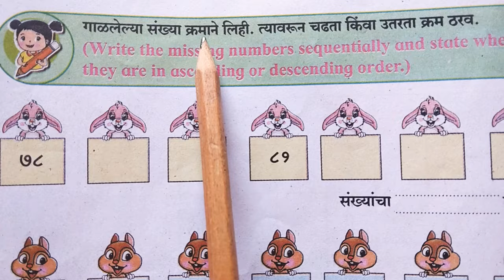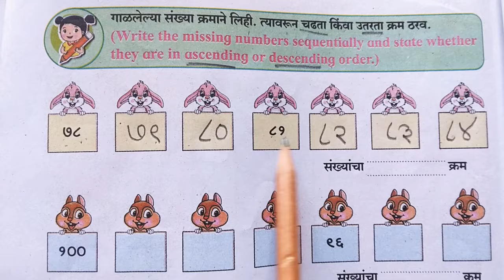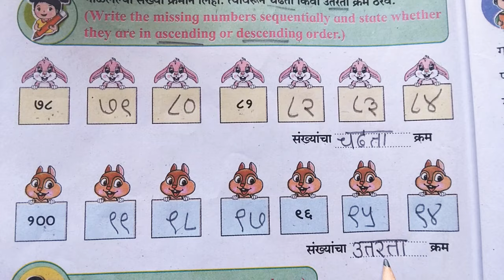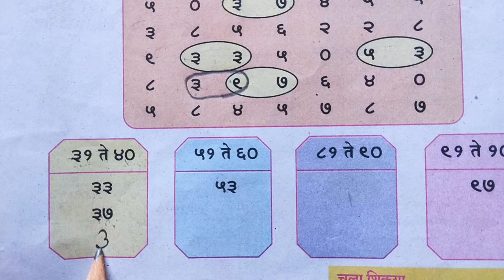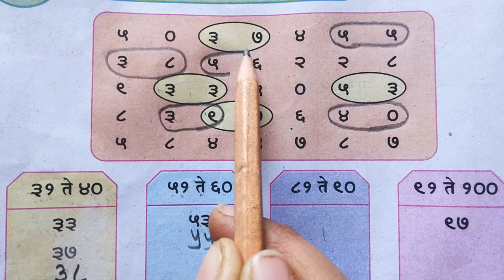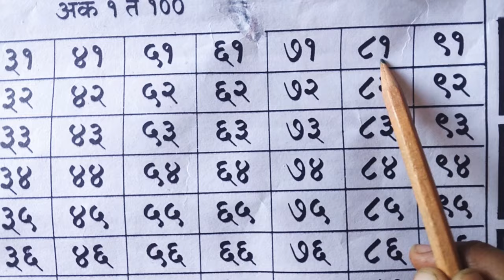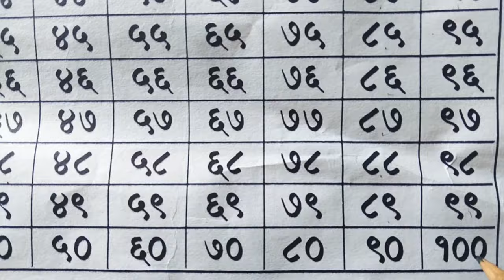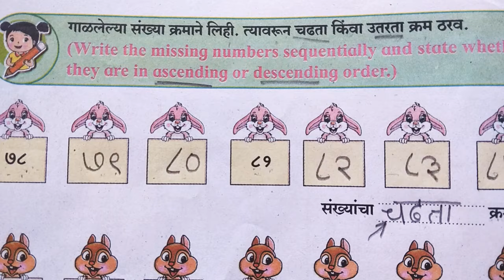इयत्ता_पहिली भाग 3 Standard One Part 3 नवीनअभ्यास बालभारती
1ली, बालभारती भाग 4 नवीन अभ्यासक्रम
Standard One Part 3
std1st class1st बालभारती भाग 3 बालभारतीPrathamik shikshan standard One Part 3, 4 rd Marathi Balbharti iyatta pahili
1ली, बालभारती भाग 3
इयत्ता पहिली नवीन अभ्यासक्रम इयत्ता पहिली बालभारती